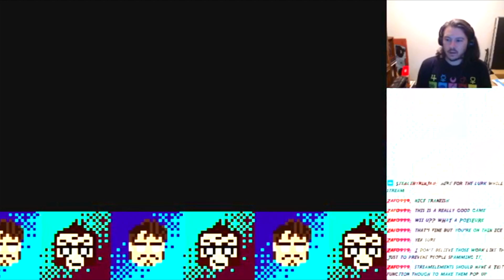Lots of Ants and Slugs | EarthBound ep. 2 | CaptStickFigure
In this episode Preston explores the Caves at Giant Step for their first "My Sanctuary" location!

Also, for [baby streamer problems] reasons, there's no game audio whatsoever!

0:00:00 Intro
0:03:23 Checking in with Mayor Pirkle
0:06:21 The Midnight Mystery
0:09:44 The Caves at Giant Step
0:23:57 Shining Spot
0:29:00 Giant Step Second Attempt
0:33:48 Giant Step Third Attempt
0:38:59 Titanic Ant Second Attempt
0:41:00 My Sanctuary

This is an unaffiliated video